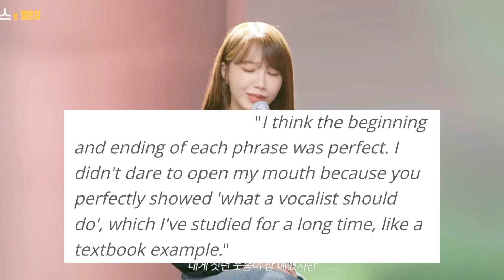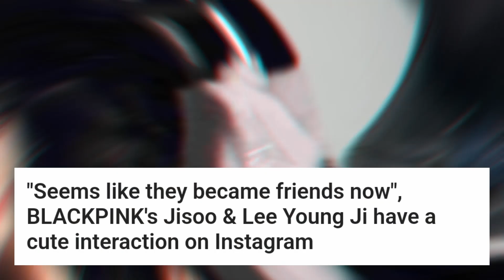Jennie Shows Love for 'Kill Boksoon', IVE Highlight Medley, Jisoo and Lee Young Ji Cute Interaction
- BLACKPINK Jennie Shows Her Love For The New Korean Netflix Film 'Kill Boksoon'
- FIFTY FIFTY Song Reaches The Highest Daily Stream On Spotify Global
- MAMAMOO Moments After Their Performance In KBS Music Bank Paris
- Park Ji Hoon 'Blank Effect' Second MV Teaser
- IVE Drops Highlight Medley For 1st Full Album 'I'Ve IVE'
- APINK Eunji Shows Her Impressive Vocal Prowess On Lee Mujin Service
- HIGHLIGHT Gi Kwang Concept Photos For His 1st Full Album
- Bang Si Hyuk Shares A Photo Taken With BTS Jungkook And Andrew Watt
- BLACKPINK Jisoo and Lee Young Ji Have A Cute Interaction On Instagram